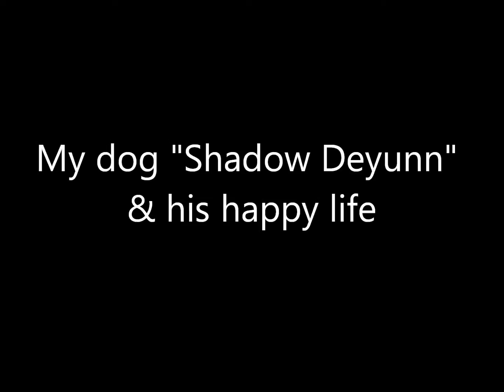Deyunn, Shadow - My dogs happy life